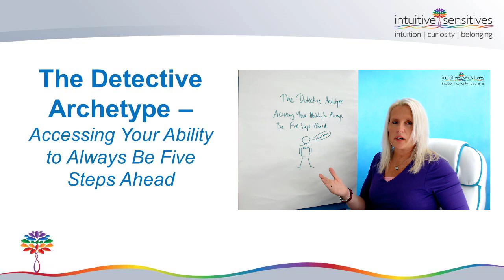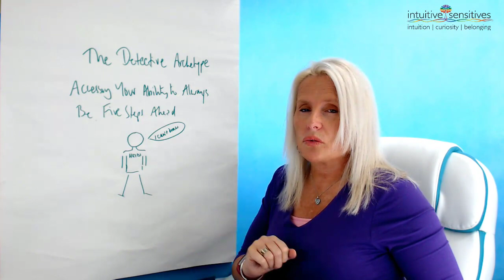The Detective Archetype – Accessing Your Ability to Always Be Five Steps Ahead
Here's what you get when you upgrade:
Videos:
  - What’s the issue? [This video]
  - When to Sweat the Small Stuff [Get this also free off the link above]
  - How to Navigate Other People’s Smoke Screens
  - How to Know When Your Instincts Are Right
Exercise: Becoming a Visionary
Meditation: Accessing Insight: Activating the Detective Archetype in Your Inner Kingdom